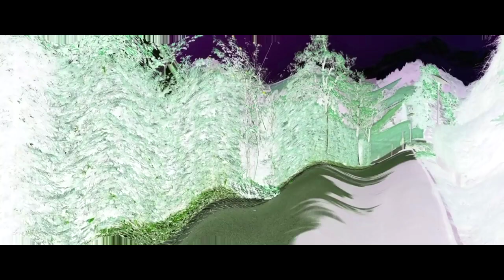Rainbow Dash's Precious Book Part 10 Preview 2l Effects